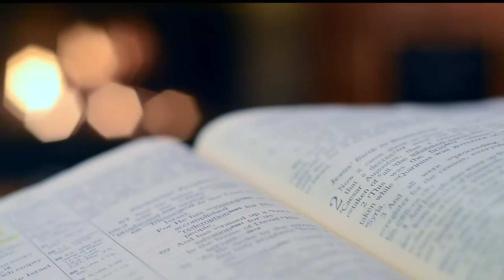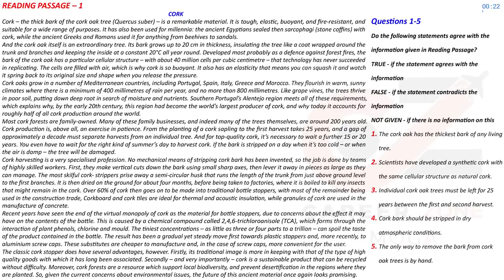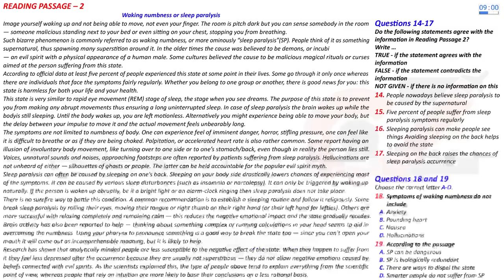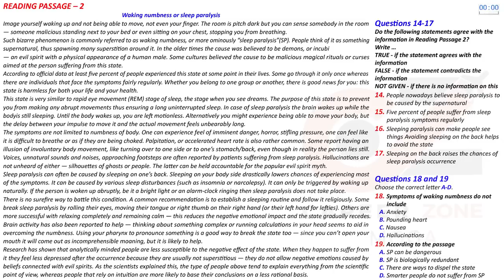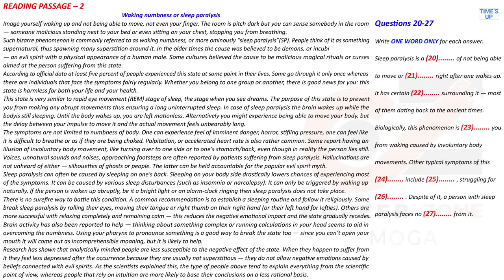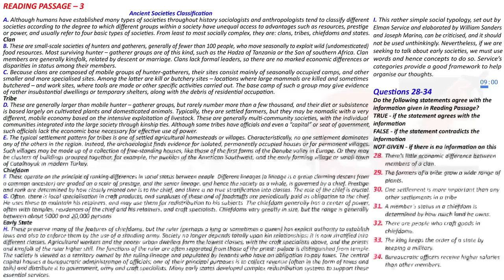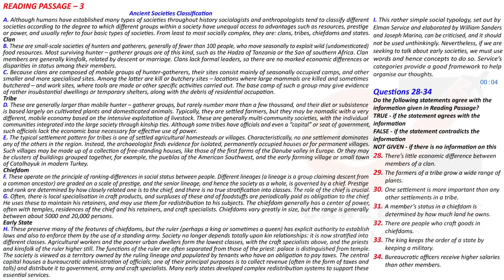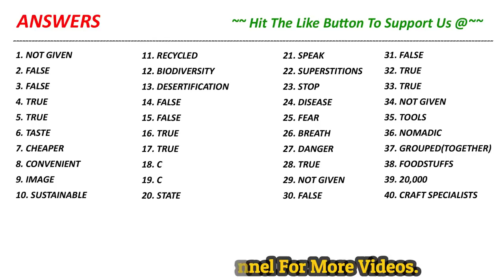IELTS READING PRACTICE TEST 2023 WITH ANSWER | 09.05.2023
7. 📚 IELTS WRITING VOCABULARY GUIDE - FOR ACADEMIC & GENERAL TRAINING - BEST BOOK TO SCORE 7+

8. 📚MASTER IELTS GENERAL WRITING -

9. 📚MASTER IELTS ACADEMIC WRITING -

10. 📚 25 Listening Tests with Pdf and Audio --NEW FORMAT--